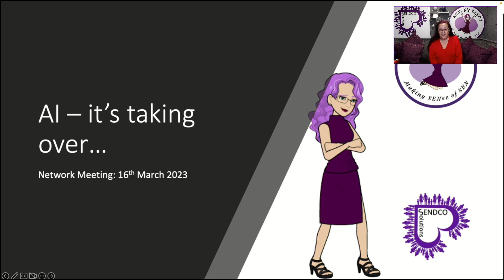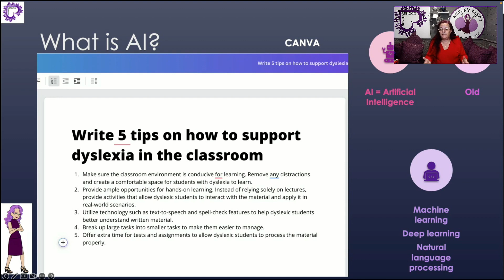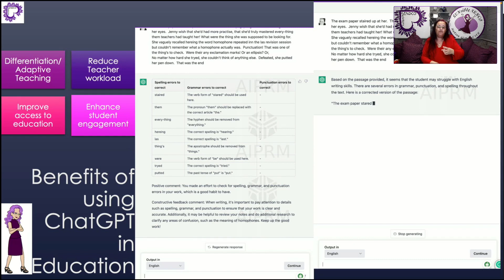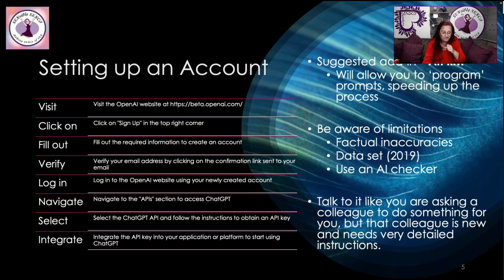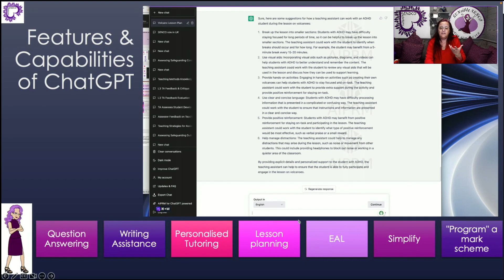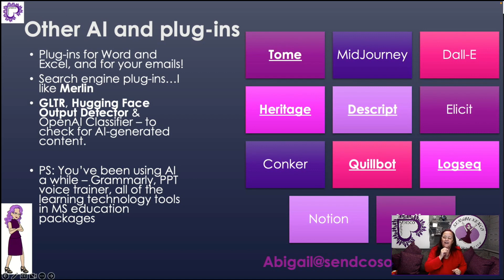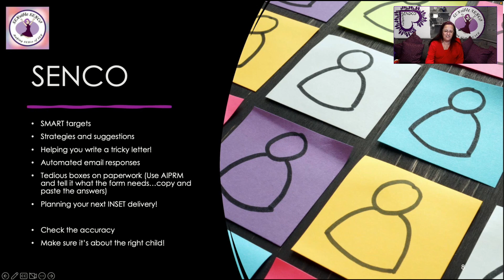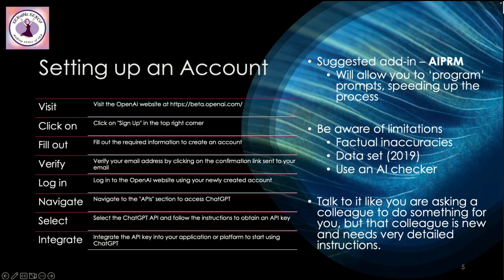AI in Schools - How it can help Teachers, SENCOs and Students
Artificial Intelligence (AI) has the potential to significantly benefit the education sector, including supporting SENCOs in their roles. According to UNESCO, the deployment of AI technologies in education should enhance human capacities, protect human rights, and promote sustainable development. SENCOs are responsible for coordinating provision for children and young people with special educational needs and disabilities (SEND) in schools, and AI can assist them in various ways.
AI can help to identify struggling students through behavioural cues and provide them with tailored support. Additionally, AI-based language technology can improve inclusivity for students with language barriers. With its ability to compare information provided by learners with pre-loaded datasets, AI is suitable for tutoring and adaptive learning, which can provide personalized learning experiences for each student based on their individual needs and skills. AI can also automate repetitive tasks, such as writing permissions letters for school trips and sending emails to parents, freeing up time for SENCOs and other educators.
Moreover, AI-powered products, such as Microsoft's Immersive Reader, can help educators focus on improving education for learners with disabilities, allowing them to individualize instruction and better support students' needs. AI can assist SENCOs in developing early intervention strategies, carrying out assessments, advising on appropriate interventions and strategies, and ensuring that all changes within SEN policy are implemented in schools.
In conclusion, AI has several potential benefits for SENCOs and their roles in supporting students with SEND in schools. AI can assist in identifying struggling students, providing tailored support, automating repetitive tasks, and personalizing learning experiences for each student based on their individual needs and skills. SENCOs can work collaboratively with AI technology to enhance human-machine collaboration in life, learning and work, and for sustainable development, as affirmed by UNESCO.

Want more helpful tips for SENCOs?

For day to day discussions why not join our Facebook group! We have over 10,000 SEN professionals and it's a constant place of support for everyone, just remember to read the rules and no 'F's'!

We hope this webinar recording helps you!